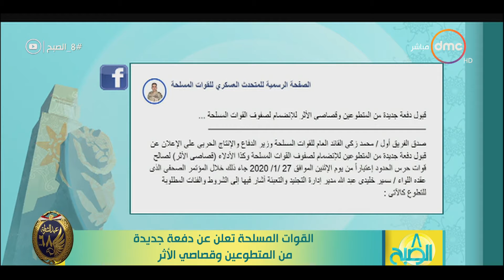8 الصبح - القوات المسلحة تعلن عن دفعة جديدة من المتطوعين وقصاصي الأثر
8 الصبح - القوات المسلحة تعلن عن دفعة جديدة من المتطوعين وقصاصي الأثر

برنامج صباحي يقدمه كلً من داليا أشرف وآية جمال الدين وآية الغرياني وهبة ماهر ورحمة خالد، يُذاع يومياً الساعة 8:00 صباحاً على dmc